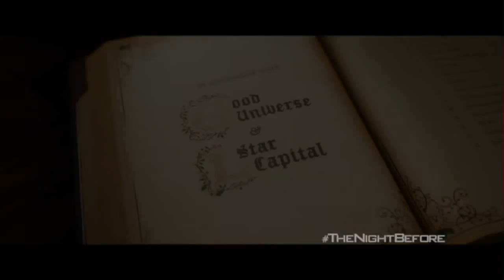The Night Before Movie Review - Movies that Pop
"The Night Before" is the latest fine stoner bro-mance from Seth Rogen and Evan Goldberg.   Here is The Kernel's review of the film.